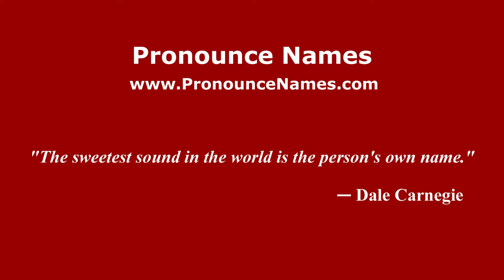How to pronounce Mimoun (French/France) - PronounceNames.com